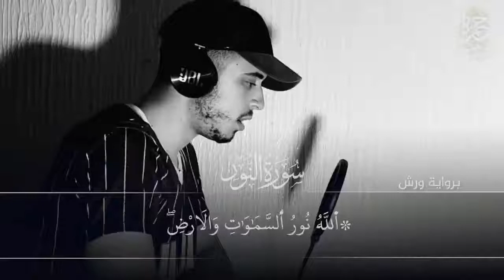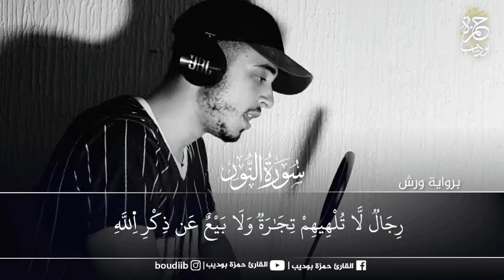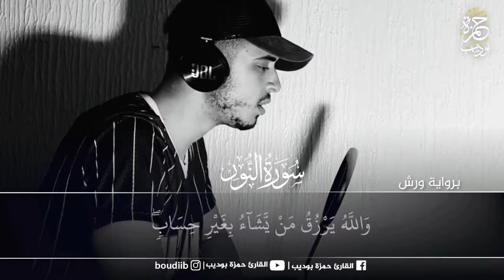الله نور السموات والأرض (سورة النور) | القارئ حمزة بوديب 😇😇تلاوات_خاشعة